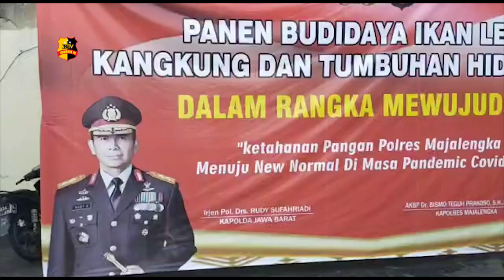POLRES MAJALENGKA KEMBANGKAN BUDIDAYA IKAN DAN TANAMAN HIDROPONIK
Guna antisipasi pangan dampak covid-19 dan ketahanan pangan menuju New Normal, polres majalengk Polda Jabar melaksanakan kegiatan Program Budidaya Kolam ikan lele, Kangkung dan tumbuhan Hidroponik di Mako Polsek Talaga

Kapolres Majalengka Polda Jabar, AKBP Dr. Bismo Teguh Prakoso menjelaskan bahwa Polres melalui Program Budidaya Kolam Ikan Lele dan tanaman Kangkung ini diharapkan mampu mendukung ketahanan pangan.

Hasil Panen Budidaya Ikan Lele, Kangkung dan Tumbuhan Hidroponik langsung dibagikan oleh Kapolres Majalengka Polda Jabar  kepada warga yang terdampak Covid-19. Program ini tentunya mampu dijadikan percontohan kepada seluruh anggota Polres Majalengka Polda Jabar dan seluruh Anggota Polsek

Dilaporkan oleh humas Polres Majalengka Polda Jabar